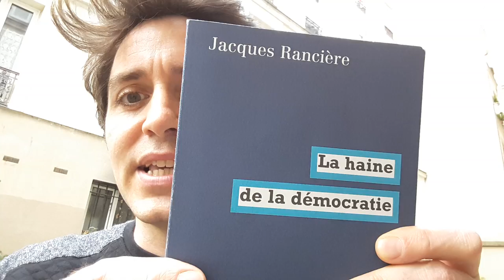Lecture - "La haine de la démocratie"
Tandis que vous êtes de plus en plus nombreuses et nombreux à nous rejoindre dans cette aventure documentaire, on s'est dit que ce serait sympa de commencer ce voyage en démocratie en se racontant des histoires. Non pas au coin du feu, mais au coin des rues.

D'où cette idée : s'installer in situ et vous lire des textes qui parlent, interrogent, secouent ce cher concept de démocratie.

Cette première lecture est un extrait du livre "La haine de la démocratie", écrit par Jacques Rancière et édité par La Fabrique éditions

C'est à vous maintenant de participer à ce "maelstrom culturel" autour de la question démocratique. Laissez-nous en commentaires vos idées de textes, de romans, de pièces de théâtre, de poèmes, de films, de chansons ou quoi que ce soit qui, selon vous, pourrait ouvrir des pistes de réflexions autour de ce sujet.

Ce n'est que le début du voyage, la route va être longue, autant commencer par un festin d'idées :)